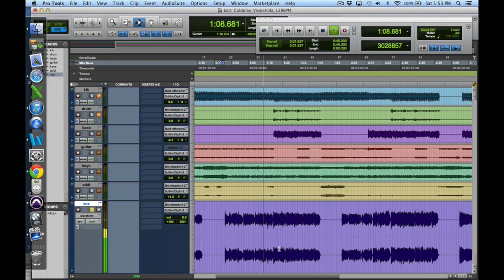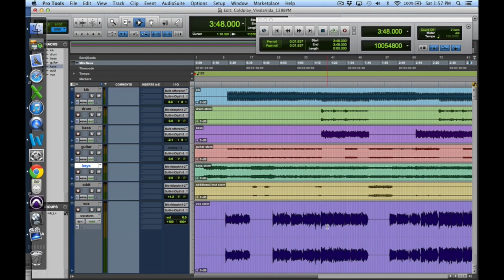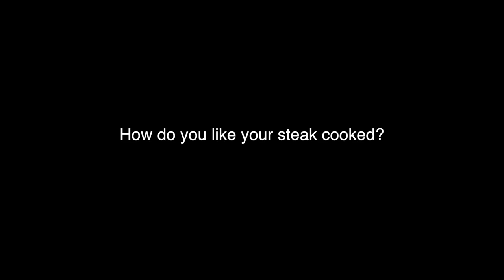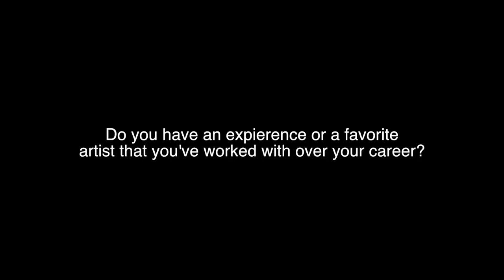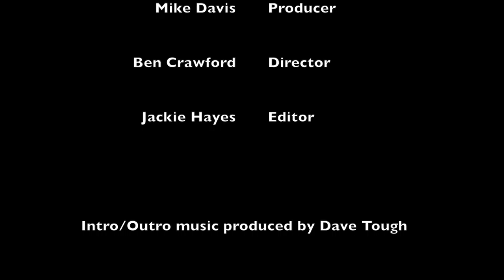The Producer's Room Ep 3- L. Russell Brown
The Producer’s Room interviews L. Russell Brown, a lyricist and composer known for penning such iconic hit songs as “Tie a Yellow Ribbon Round the Ole Oak Tree”, “Knock Three Times”, “C’mon Marianne”, “Sock It To Me Baby!”, and “I Woke Up In Love This Morning”. Brown’s songs have sold millions of time and have been recorded by the likes of Frank Sinatra, Bing Crosby, Perry Como, Lesley Gore, Johnny Mathis, Donny Osmond, the Four Seasons, and Tony Orlando & Dawn.